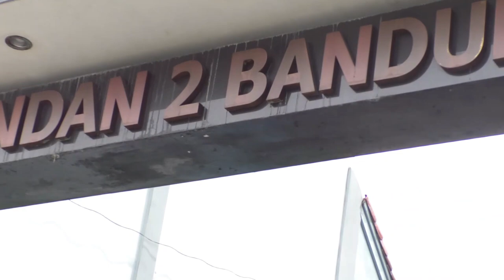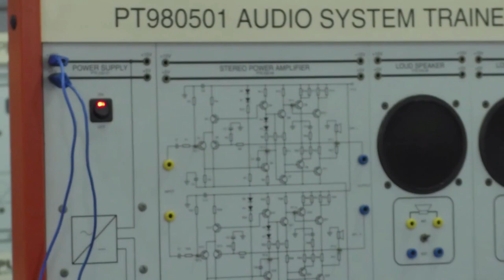PEMBEKALAN MPLS TAHUN AJARAN 2021 - 2022